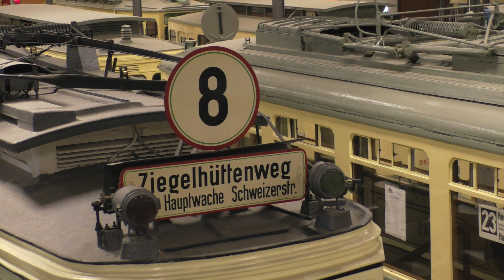Frankfurt Tram Museum August 2018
Frankfurt Tram Museum has a collection of trams from the first horse drawn tram to those of more recent times. Here are a selection of images taken from that visit, with some modern day trams for comparison. Visited as part of a RailTrail programme.